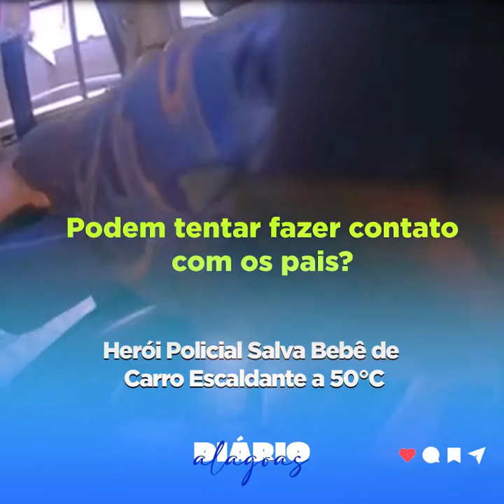Herói Policial Salva Bebê de Carro Escaldante a 50°C